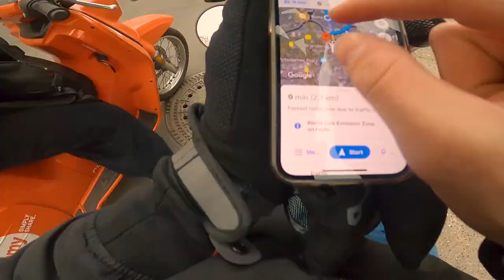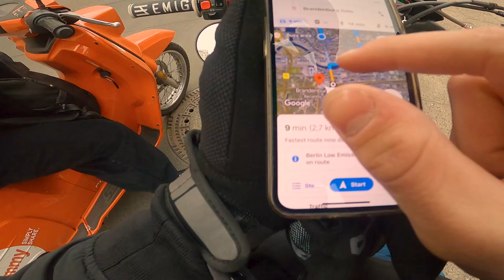Ich fahre zum ERSTEN MAL in Berlin! | Beta RR 125 LC | Motovlog | Jac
Moin,
seid ihr schonmal in Berlin Motorrad gefahren? Nein ich auch nicht! Aber ist es Gefährlicher als in einer Kleinstadt? Das Teste ich auf einer Beta RR 125 LC 2019.
Wenn euch das Video gefallen hat, dann lasst doch gerne ein Like und ein Abo da.

🏍️Bikes/ Fahrzeuge🏍️
Yamaha WR450f 2006
Beta RR 125 LC 2019 ✔️

🎵Musik🎵
Song: HaTom - With You (Instrumental)

❗Die in diesem Video gezeigten Szenen wurden von Profis ausgeführt und dienen nicht der Nachahmung!
Jegliche Nachahmungsversuche geschehen auf eigene Gefahr❗